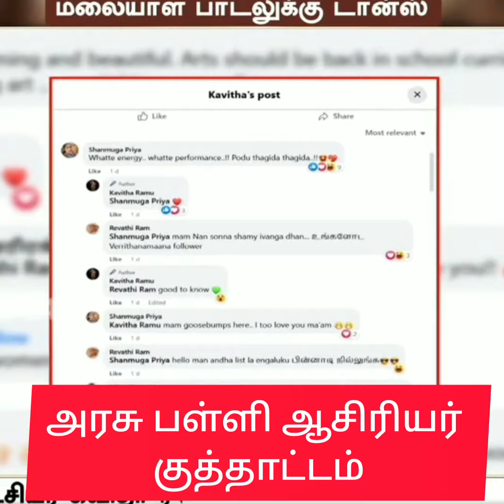அரசு பள்ளி ஆசிரியர் குத்தாட்டம் tn govt school teacher dance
அரசு பள்ளி ஆசிரியர் குத்தாட்டம்